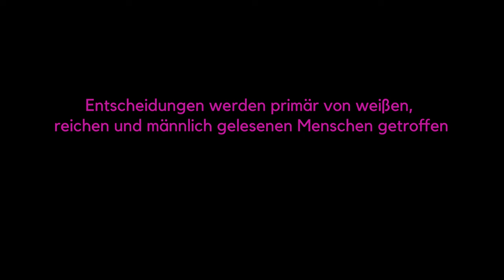Klimagerechtigkeit und Feminismus – Grundlagen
Mit Kathrin Henneberger, Institute of environmental justice e.V.

Feminismus und Klimagerechtigkeit. Was hat das den jetzt miteinander zu tun, denkt ihr euch vielleicht. Was haben Treibhausgasemissionen mit der Gleichberechtigung der Geschlechter zu tun?

„Nun sehr viel sogar, ich würde so weit gehen zu sagen, ohne Feminismus wird das nix mehr mit Klimakrise aufhalten und Weltrettung.“

Frauen* müssen gleichberechtigt in allen Entscheidungsstrukturen, von lokaler bis globale Ebenen, beteiligt werden, nicht nur weil sie am stärksten Betroffen sind, sondern weil sie über Kompetenzen, Wissen und Erfahrungen verfügen, ohne die wir die Klimakrise nicht aufhalten können. Um die Klimakrise aufzuhalten brauchen wir die gesamte Menschheit und besonders Frauen*. Denn sie sind es die mit viel Stärke und Mut Veränderungen in ihren Gemeinden durchsetzen und international mit lauter Stimme für Klimagerechtigkeit streiten.

Lerne mehr in unserem Erklärvideo und sehe auch gerne die anderen Erklär-Videos auf unserem Kanal an.

Die Videos sind gefördert durch ENGAGEMENT GLOBAL mit finanzieller Unterstützung des Ministeriums für wirtschaftliche Zusammenarbeit und Entwicklung und mit Mitteln des evangelischen Kirchlichen Entwicklungsdienstes. Gefördert von der Stiftung Umwelt und Entwicklung Nordrhein-Westfalen. Für den Inhalt dieser Publikation ist allein Institut of environmental justice e.V. verantwortlich; die hier dargestellte Position geben nicht den Standpunkt von Engagement Global oder des Bundesministeriums für wirtschaftliche Zusammenarbeit und Entwicklung wieder.